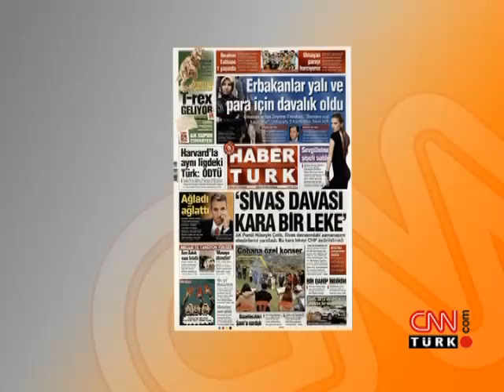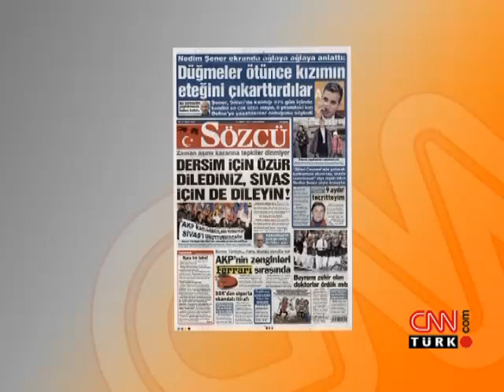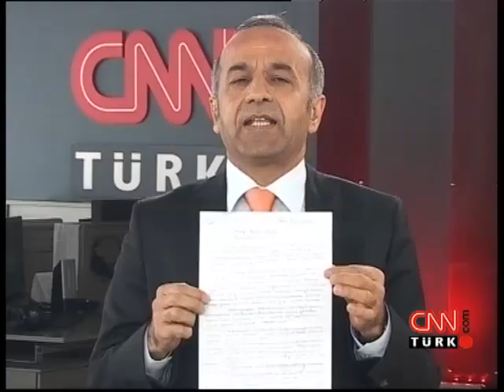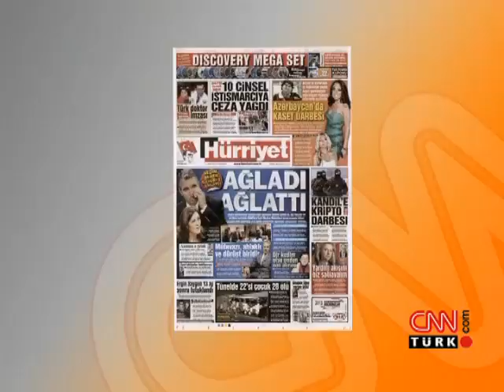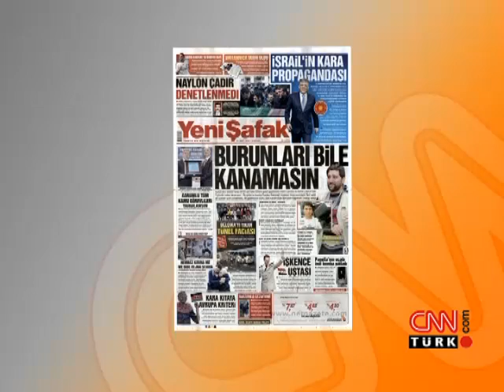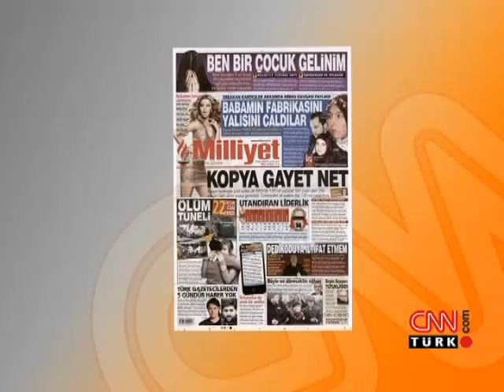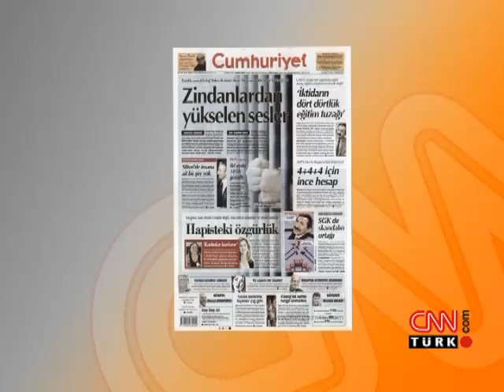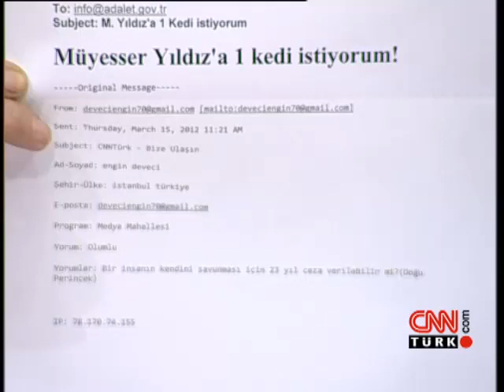Medya Mahallesi: Tutuklu Gazeteciler - 15.03.2012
15 Mart 2012 tarihinde CNN Türk'te Ayşenur Arslan'ın sunduğu "Medya Mahallesi" programı yayınlandı.